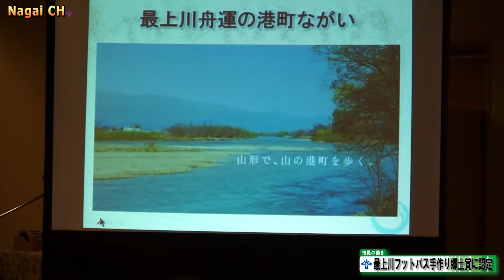手づくり郷土（ふるさと）賞認定証授与式（H28.4.14）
手づくり郷土（ふるさと）賞認定証授与式が４月１４日、タスで開催され、長井市かわまちづくり推進協議会の菅野昭浩会長と安部義彦前会長に川瀧弘之東北整備局局長から認定証が授与されました。同賞は昭和６１年度に創設され、平成27年度で３０回目。地域の魅力や個性を創出している良質な社会資本や、それと関わりを持つ優れた地域活動を表彰しています。
　長井市かわまちづくり推進協議会では、歩くことを楽しむ小道「フットパス」を活用した街なか歩きやコースの検討、マップの作成など行っています。また、「フットパス」を歩くイベントへの参加者は年々増加しており、長井市のＰＲにもなっています。
　同協議会ではこれからもフットパスの広域化を進め、様々な地域の魅力を再発見するとともにＰＲを続けていきます。